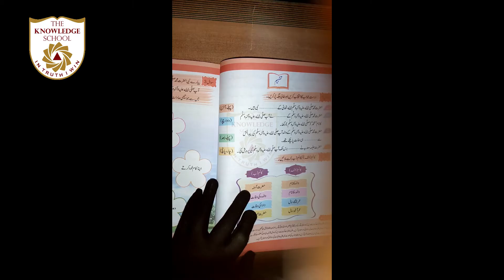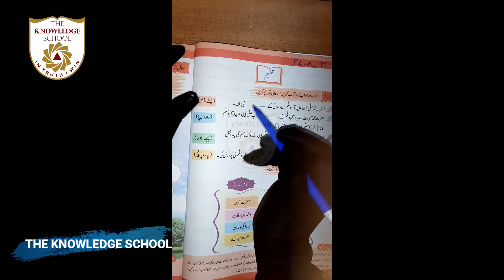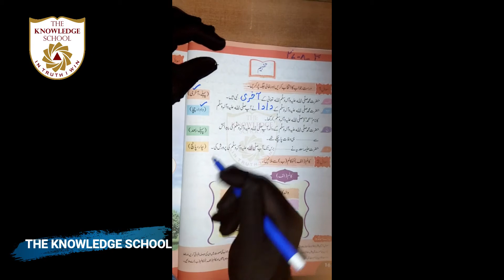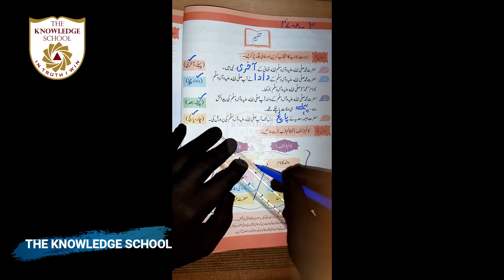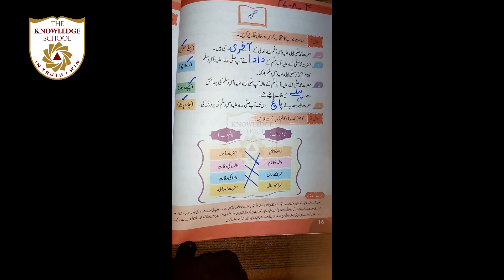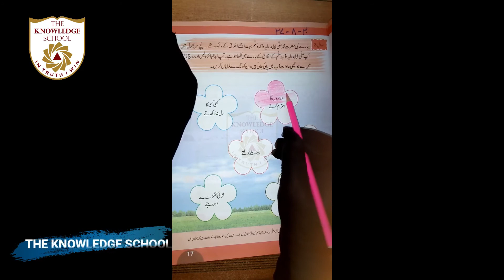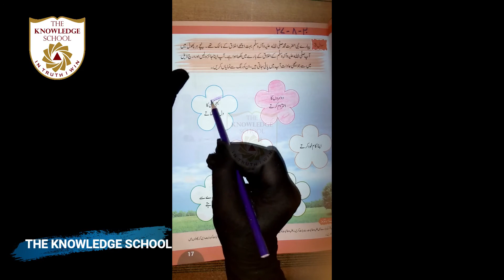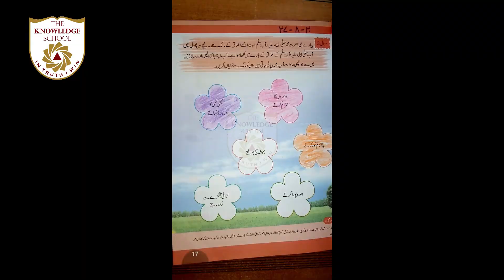Class 2 - Islamiat Lecture 30.. Unit. 3 ..Topic... Pg # 16, 17 on book